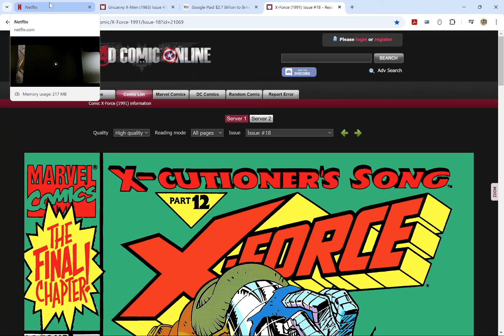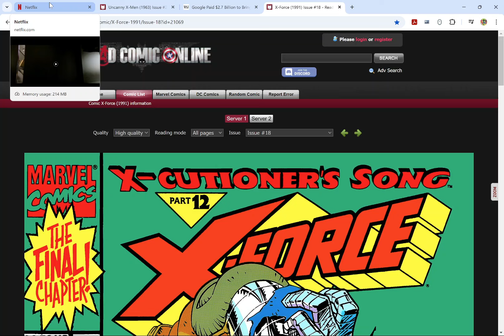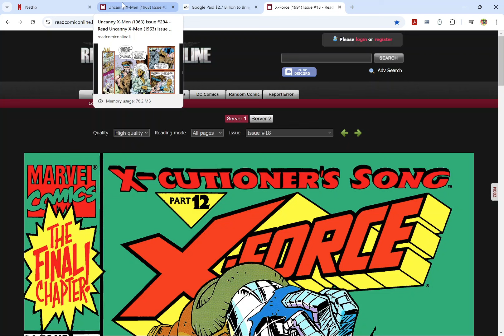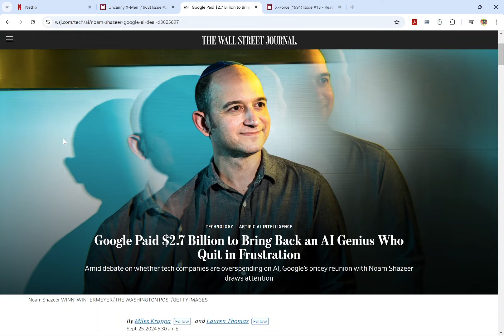VIRTUAL CHARISMA- In The Future, Successful Comic Book Pros Will "Hide" Behind AI-Created Personas